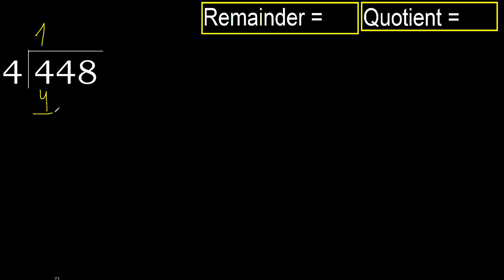Divide 448 by 4 , remainder . Division with 1 Digit Divisors . How to do